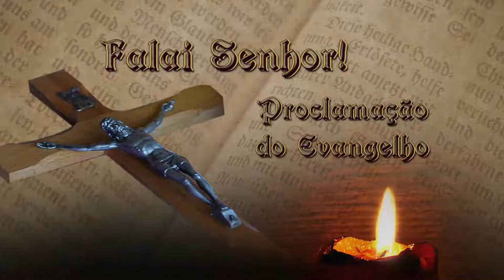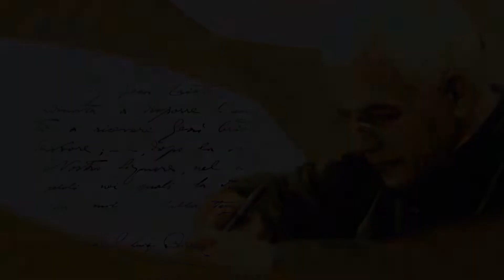Sementeira Achiropita Orione 13 set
13 set
Memória de S.João Crisóstomo